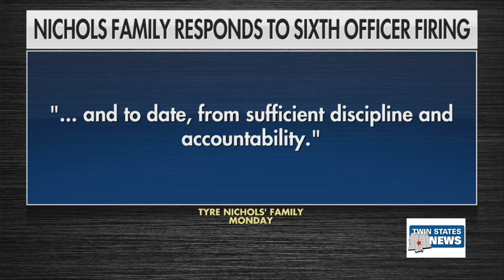Tyre Nichols Death Investigation